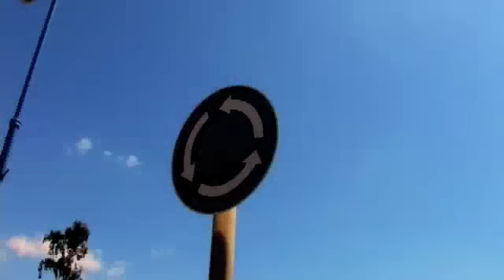Rood Shot at in Dead Sea Valley.m4v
The sniping incident that commenced the deadly attacks on innocent Israeli civilians instigated by CIA trained Philistine assassins scattered throughout the land of Israel.  This attempt at Rood's life was just a foretaste of the hostile takeover that crashed and burned Rood's hard-earned ministry to the ground.